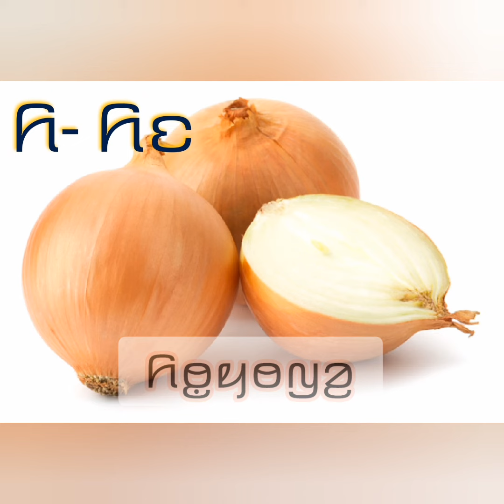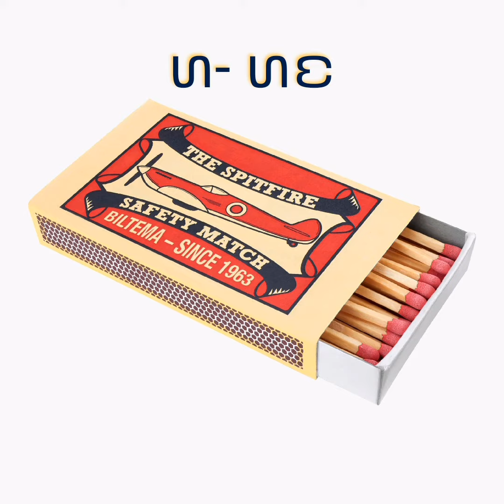Karenni alphabet for kids